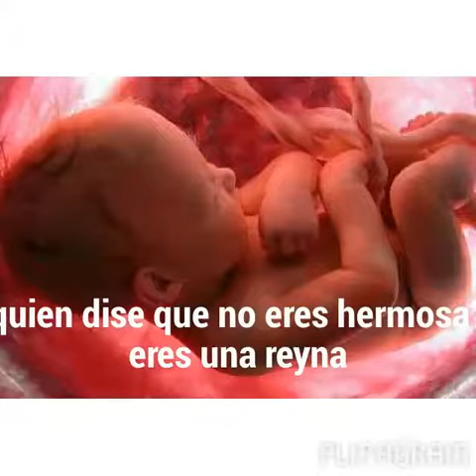San filippo síndrome